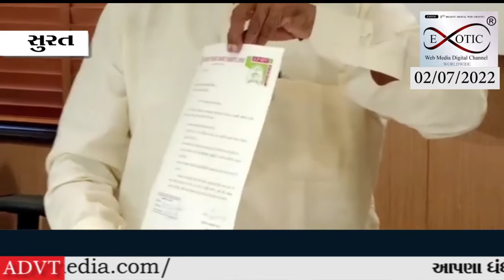બજાર સમિતિ સાથે છેલ્લા 39 વર્ષથી જોડાયેલા APMCના ચેરમેન રમણ જાનીએ આજે રાજીનામું ધરી દીધું છે